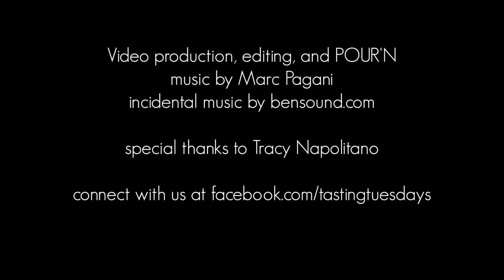Tasting Tuesdays Peerless Single Barrel Bourbon Review and info about the New Orleans Bourbon Fest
In the 5th episode of Tasting Tuesdays with Marc Pagani, we check out Kentucky Peerless Single Barrel Kentucky Straight Bourbon Whiskey.  Marc goes over the relevant info about the bottle and distillery, and then does a tasting and gives tasting notes.  He also interviews Tracy Napolitano, the founder of the New Orleans bourbon Festival and Tracy and Marc discuss the festival and how Tracy got into whiskey.  Kentucky Peerless Distilling Co is located in Lousiville Kentucky. Their  Single Barrel selections allow for concentration on a particular barrel’s unique characteristics. Master Distiller, Caleb Kilburn (who, at 27, is the youngest master distiller in Kentucky), carefully hand selects barrels that highlight distinctive natural profiles to be offered in the Peerless private Single Barrel selection. Once a barrel is chosen, it is bottled at barrel proof given a unique label. Each barrel typically yields 216 to 230 bottles allowing for limited availability.  Selections that are offered in the distillery are offered exclusively and are a once in a lifetime opportunity.  Each bottle of Peerless Bourbon reads “Non-Chill Filtered, Strictly Sweet Mash, No Water Added, Barrel Proof.” Lower on the label, you’ll see “…distilled, bottled, and aged in the Louisville, Kentucky Bourbon District.”
Using a sweet mash process, Peerless produces only 10-12 barrels a day.
Painted on the wall at Kentucky Peerless is the statement “Strictly Sweet Mash.” In the 19th century, early distillers used “sour mashing” to ensure a consistent batch of whiskey every time. It involves using a bit of the set back spent grain, or “starter” from a prior cook to give the next batch a boost into fermentation.  Peerless, instead, starts with new yeast for each batch.
As for the mashbill, we’re looking at around 70% corn, 10-20% rye and 9-15% malted barley, without getting too specific.